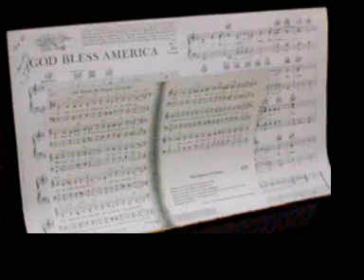This Land is Your Land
Ever been in front of an audience with the wrong music? That is just what happened at the First Christian Church in Zanesville, Ohio during the Presidents' Day Tea. In this video, Kaye Bednarczuk makes a quick recovery with the patriotic song made famous by Woody Guthrie. Ms. Bednarczuk, church member, resolved the mishap with quick thinking and aplomb. Ashley Musser, a singer and music director of the First Christian Church on Dresden Road, also remained calm, cool, and collected.

The event was hosted by the Christian Women's Minstry on Sunday, February 15, 2009. About 50 people from area churches attended the annual event, including among others, these two servers. Videotaped by Darlene Dranda.

See what fun awaits you when you attend these events? It will most likely be held again next year during Presidents' Day weekend. Fee: $3.00 for cherry desserts, tea, coffee, and fellowshipping. Bring a friend.